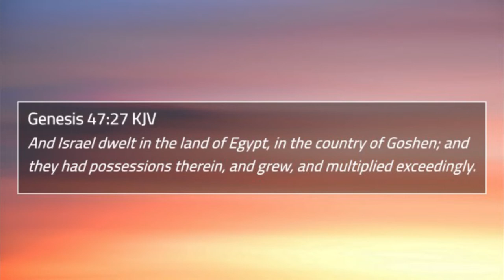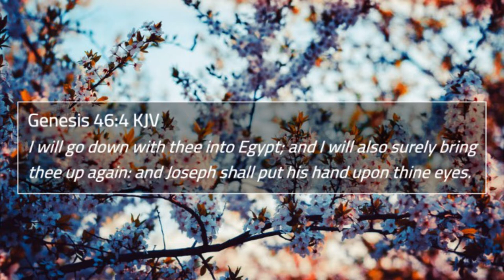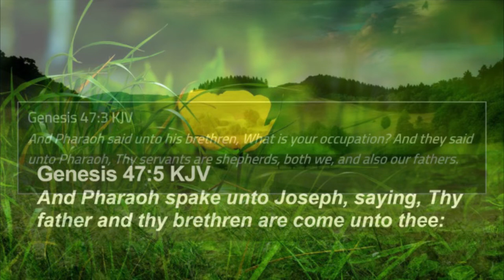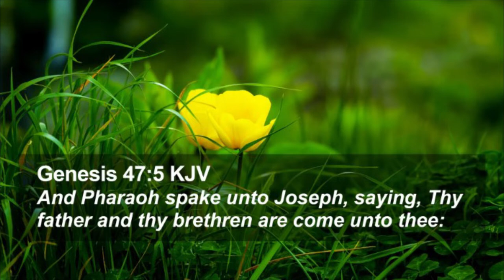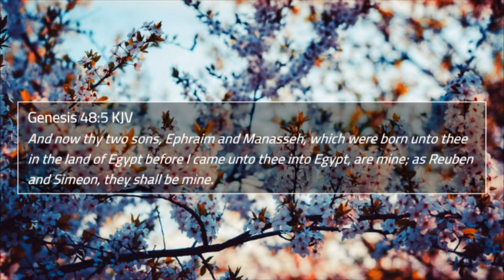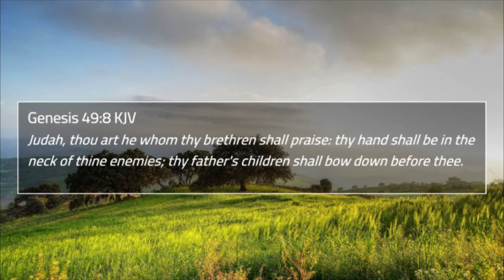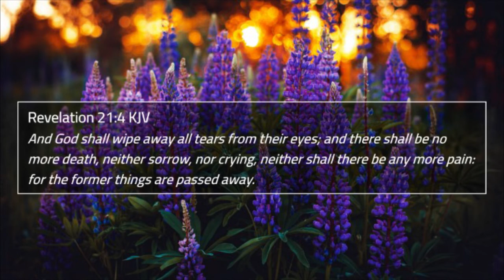Israel in Egypt | Sabbath School lesson By Becky Arunga Omondi - Lesson 13 Q2 2022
ðŸ"´ *** ABOUT ME ***
My name is DONAFRICA PRODUCTION

My background is in videography, interviews and content creation.

ðŸ"´ *** ABOUT THIS CHANNEL ***
This channel is all about content creation e.g events, interviews, podcasts and christian content